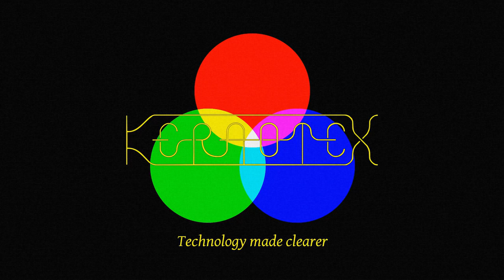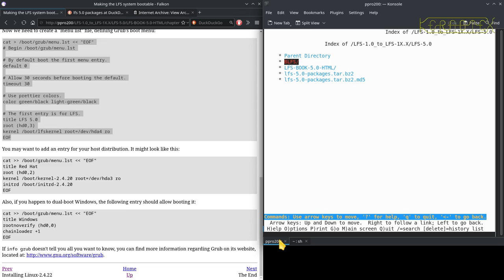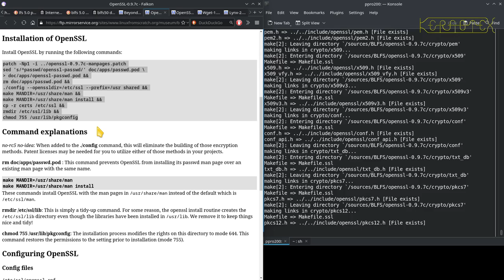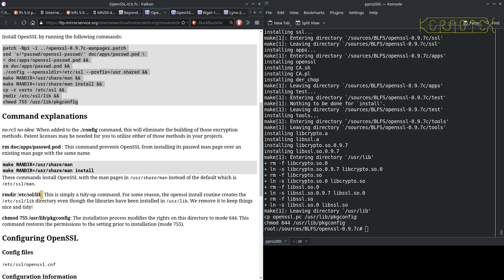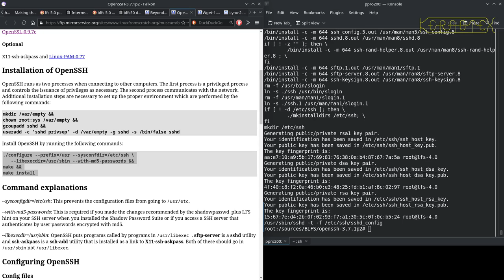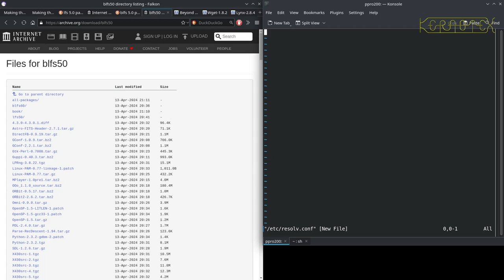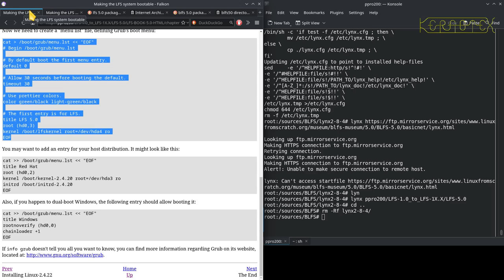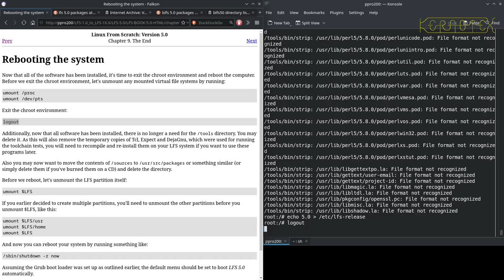17 Installing OpenSSL, OpenSSH, Wget & Lynx - Linux From Scratch 4.0 to 5.0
As usual I install OpenSSL, OpenSSH, Wget and Lynx from BLFS-5.0 while still in the chroot environment to augment connectivity options in the new LFS-5.0 system.